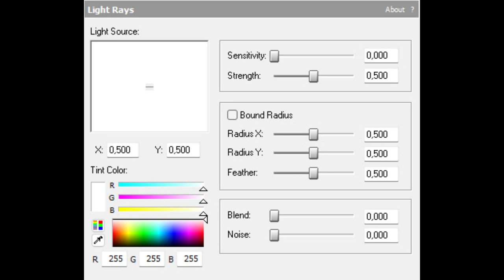How to make 2554Jacquementup V1.TOCRSM785